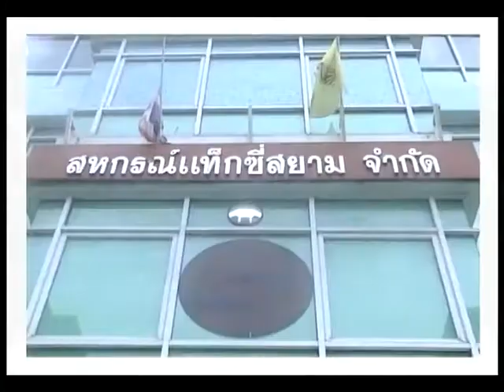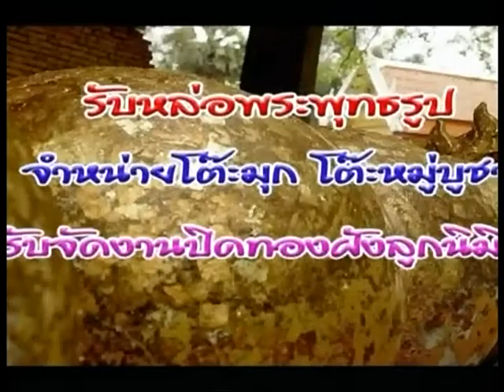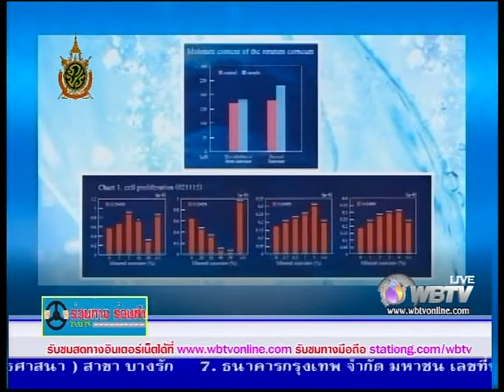ร่วมทางร่วมทำ สุขภาพดีกับ WISE โดย ดร.ภัทร & ดร.ภูมิ วันที่ 18-07-59